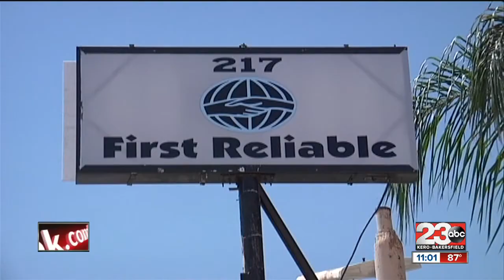Double Homicide Suspect Arrested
The manhunt for one of the suspects accused of shooting and killing two people at a Bakersfield business is over.
Police Officers arrested Aaron Burris, but his accomplice is still on the loose.
Bakersfield Police have been looking for Burris and Miracle Jackson since last week after investigators say they robbed a medical marijuana collective, killing the owner and an unarmed security guard.  Investigators say the suspects robbed First Reliable walking away with an undisclosed amount of money and marijuana